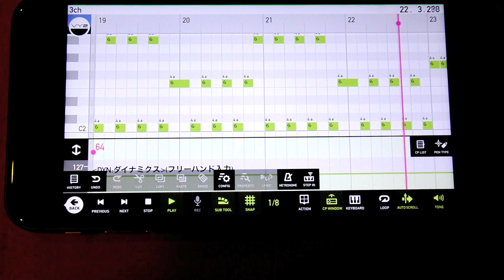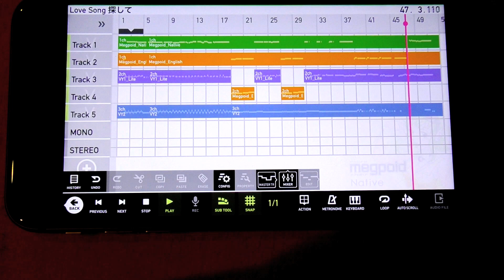ドラクエ2「Love Song 探して」を全パートボカロで打ち込んでみた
マツケんです。Mobile VOCALOID Editorというアプリを用いてiPhoneだけで作りました。この曲はこの3音アレンジこそ至高。

"Only Lonely Boy" from Dragon Warrior 2.